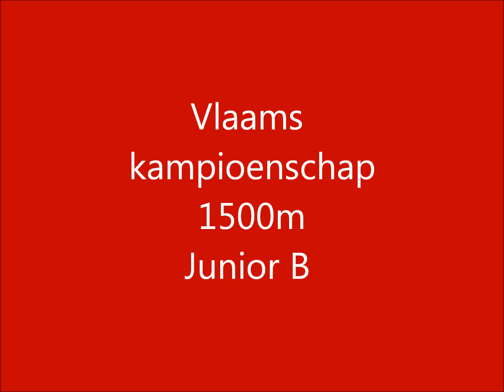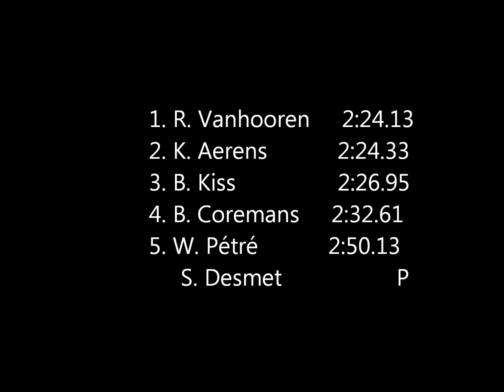VK 1500m junior B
shorttrack wedstrijd vlaams kampioenschap